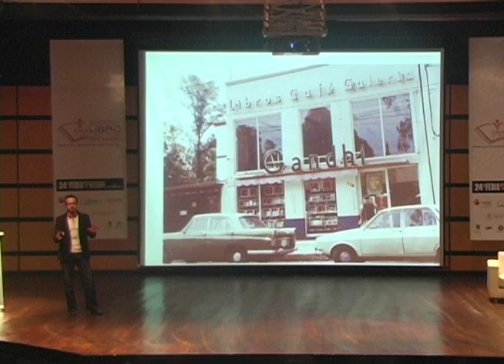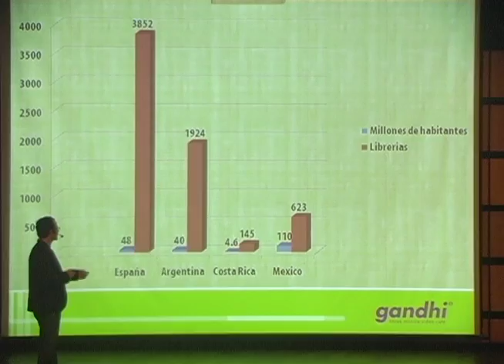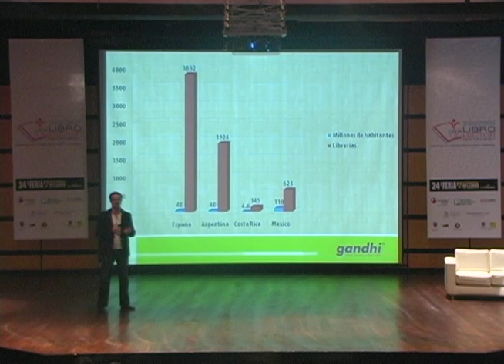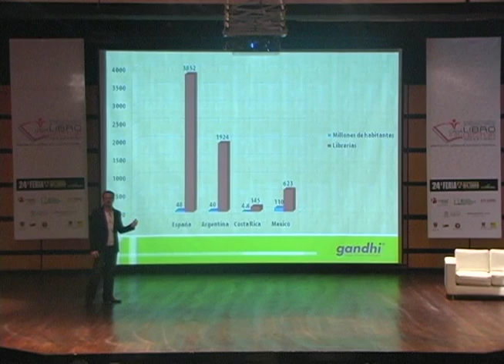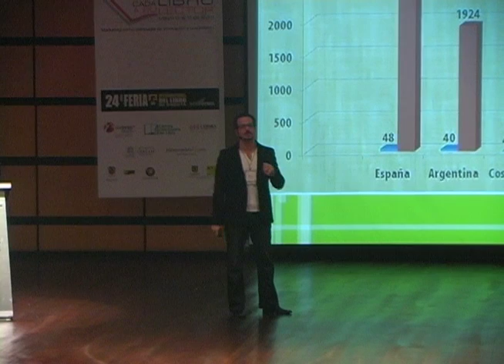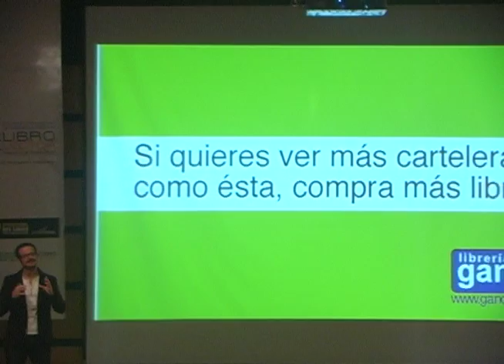Panel: Experiencias exitosas de promoción y venta en librerías tradicionales y online-PARTE 1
Alberto Achar
Director de Mercadotecnia, Librerías Gandhi
 México
Michael McCullough
Director de Ventas, Duke University Press
 Estados Unidos

Moderador:
Philippe Verganud
Gerente, Ediciones B de Colombia
 Colombia
Realizado en el marco del Encuentro Internacional de Marketing Editorial- "Cada libro a su lector" que se llevó a cabo en la 24 Feria Internacional del Libro de Bogotá del 9 al 11 de mayo de 2011.